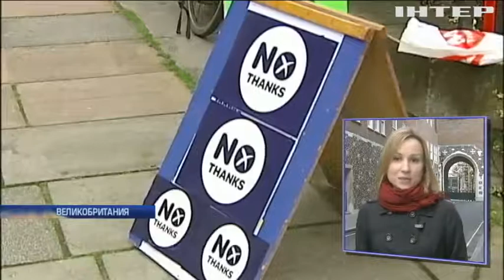Тереза Мей не допустит выход Шотландии из Великобритании